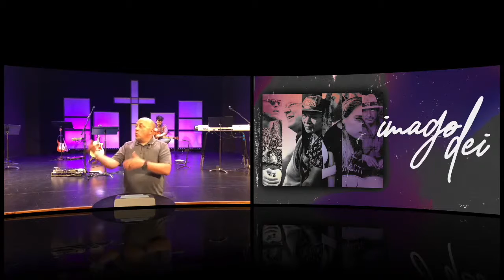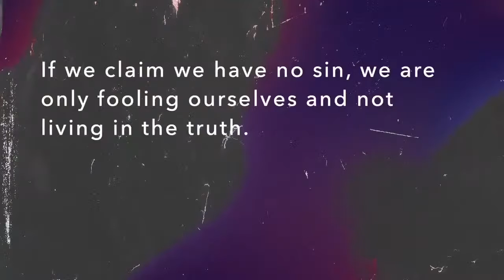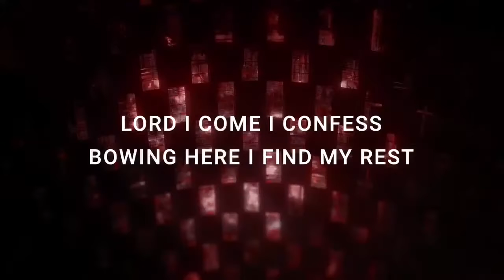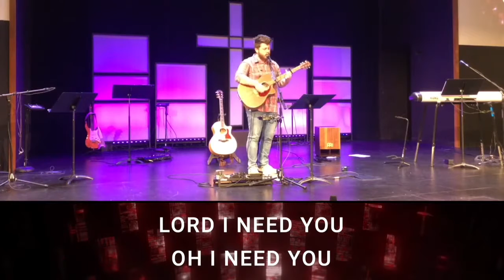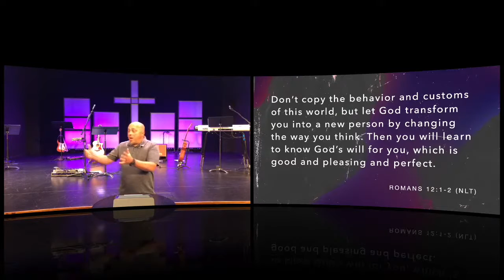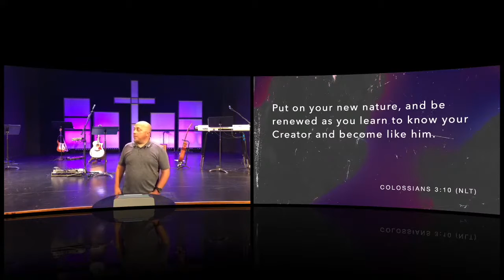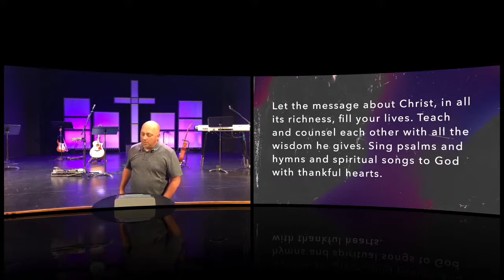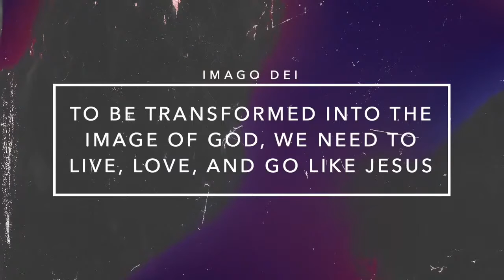What does a transformed life look like? - August 15, 2021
God wants to bring a transformation to our lives by restoring his image in us, but what does it mean to live a transformed life? God shows us in his scripture that being transformed is a journey to becoming more like Him and less like the world around us. On this journey, our lives begin to move to the things of God as we discover our daily need to be closer to Him. We begin to live, love, and go like Jesus.